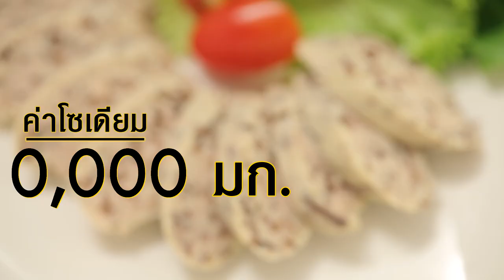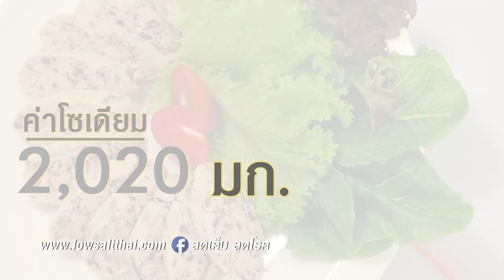"ไก่ยอเพื่อสุขภาพ-Healthy White chicken Sausage" แจกฟรี! สูตรและวิธีทำ By Yingsakfood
แจกฟรี! สูตรการทำอาหารโดย อ.ยิ่งศักดิ์ ในเมนู "ไก่ยอเพื่อสุขภาพ-Healthy White chicken Sausage"

เนื้อสะโพกไก่บดละเอียดแช่เย็นจัด 500 กรัม
น้ำแข็งบด 100 กรัม
พริกไทยดำป่น 1 ช้อนชา
เห็ดหูหนูดำซอยเป็นเส้น 100 กรัม
ใบตอง สำหรับห่อ
ผักสลัด (กรีนโอ๊ค เรดโอ๊ค) สำหรับแต่ง
มะเขือเทศเชอรี สำหรับแต่ง

1.ใส่เนื้อสะโพกไก่ น้ำแข็งบด ผงฟู น้ำตาลทราย เกลือป่น กระเทียม พริกไทยดำป่น เห็ดหูหนู ลงในอ่างตี
ใช้หัวตีรูปใบไม้ ตีด้วยความเร็วสูงสุด ประมาณ 10 นาที ปิดเครื่องนำส่วนผสมแช่เย็นประมาณ 1 ชั่วโมง

2.นำส่วนผสมมาห่อด้วยใบตองให้เป็นทรงกลม (ห่อละ 100 กรัม) มัดด้วยเชือกให้แน่น นำลงนึ่งในน้ำเดือดนาน 20 นาที หรือจนกระทั่งสุก นำขึ้นพักไว้ให้เย็น หั่นไก่ยอเป็นชิ้น

3.นำไก่ยอจัดใส่ภาชนะสำหรับเสิร์ฟ ตกแต่งด้วยผักสลัด และมะเขือเทศเชอรี พร้อมรับประทาน

ก่อนปรับ โซเดียมเฉลี่ย 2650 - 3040 มิลลิกรัม
หลังปรับ โซเดียมเฉลี่ย 2020 มิลลิกรัม
ลดลง 25 – 35%

Healthy White chicken Sausage

1. Chicken tight, minced, frozen cold 500 g
2. Ice, crushed 100 g
3. Baking powder 1 tsp
4. Sugar 1 tsp
5. Salt ½ tsp
6. Garlic, minced 30 g
7. Ground Black pepper 1 tsp
8. Black fungus cut julienne 100 g
9. Banana leaf for wrapping
10. Salad vegetables (green oak, red oak) for garnish
11. Cherry tomato for garnish

Instruction

1.Put the chicken tight meat kept, frozen cold with, baking powder, sugar, salt, garlic, dark pepper, dark wood ear in a mixing bowl. Use a leaf whisk and mix it maximum speed for 10 min. Close the machine and put the mixture cold for about 1 hour;

2.Put the mixture on the banana leaf and wrap it into a ball (100 g per ball). Bind it with a string tightly. Steam it on boiling water for 20 min or until done. Take it out and let it rest until cold. Cut the preserved chicken in slices;

3.Arrange the preserved chicken on a plate to serve and dress it up with salad vegetables and cherry tomato. Ready to be eaten.

Line @yingsakfood